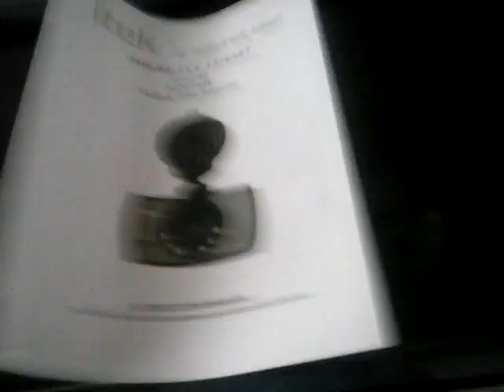Slimline Dashcam Review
I love my dashcam!